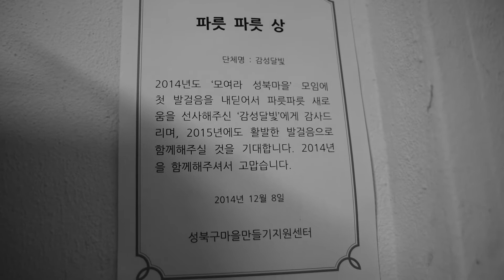#255 스케치 - 승헌, 정안, 최재웅, 빈들에 핀, 하뭉(with 민오) [감달 오픈 마이크]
감달 오픈 마이크 #255 스케치
승헌, 정안, 최재웅, 빈들에 핀, 하뭉(with 민오)
감달(감성달빛) 오픈 마이크 #255
2020년 5월 28일 목요일

좋아요! 구독! 공유는 큰 힘이 됩니다!